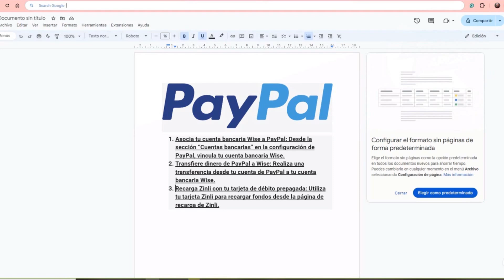Cómo Pasar Dinero de Paypal a Zinli | Guía Completa